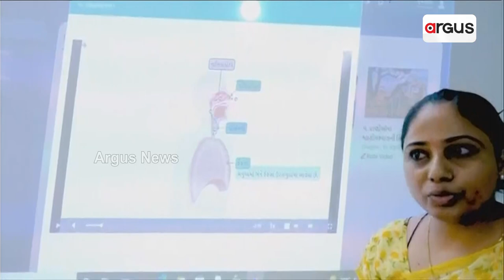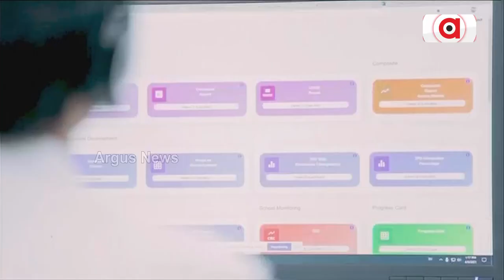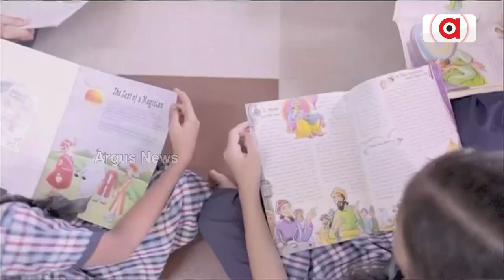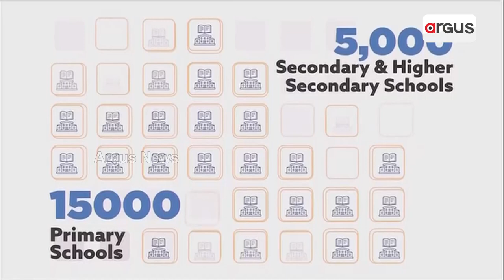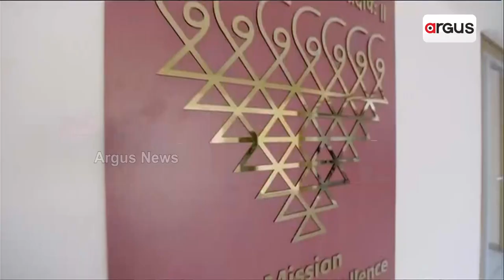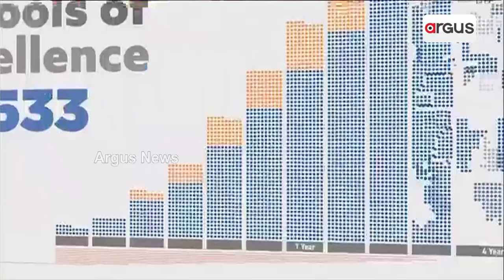PM Modi launches Mission School of Excellence in Gujarat